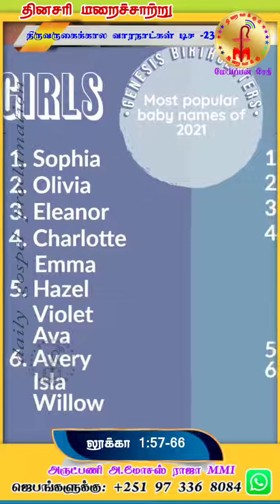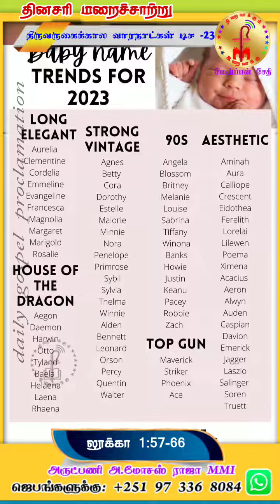இதுல என்ன அப்படி இருக்கு? என்று விட முடியாத ஒரு விஷயம் இது.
Special Shorts on Everyday Gospel Reflection.

"Daily Gospel Proclamation" known as "தினசரி மறைச்சாற்று"  is now in the form of Shorts.

Fr. A. Moses Raja MMI
(Missionaries of Mary Immaculate)
Mission at Ethiopia